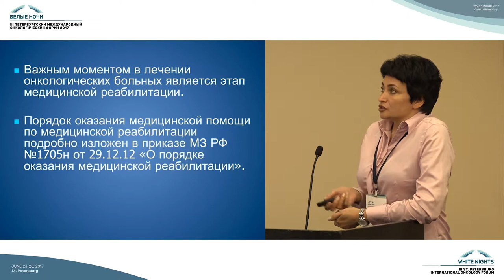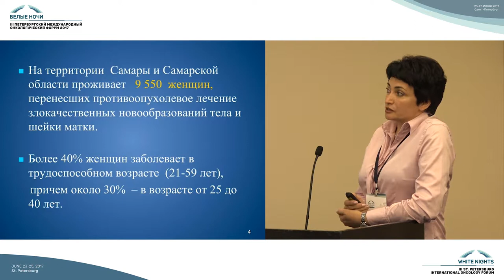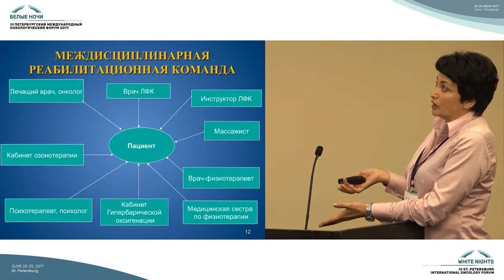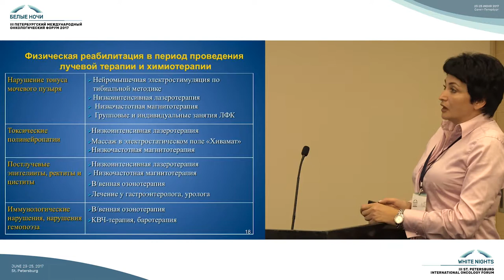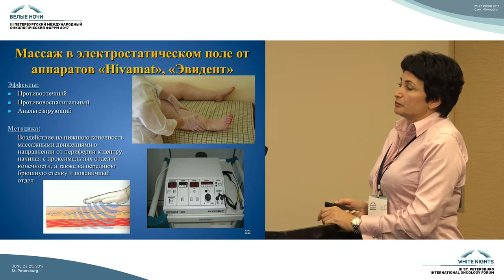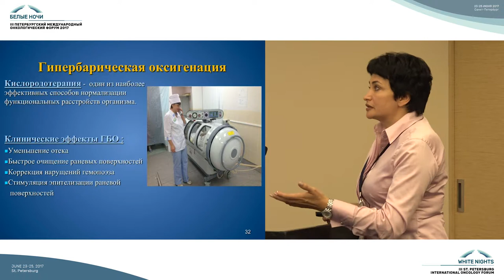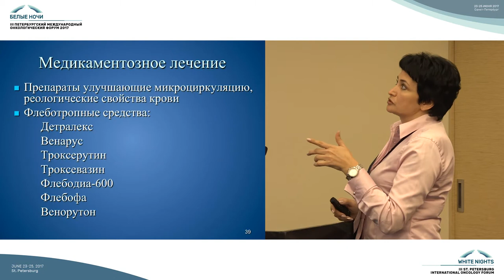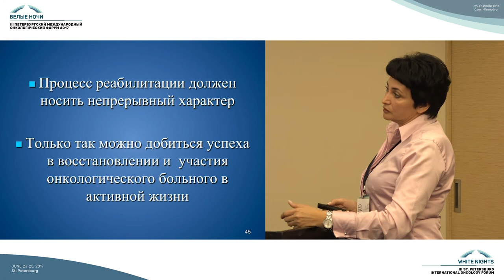Этапы реабилитации онкогинекологических больных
Татьяна Александровна Сивохина (Самара)